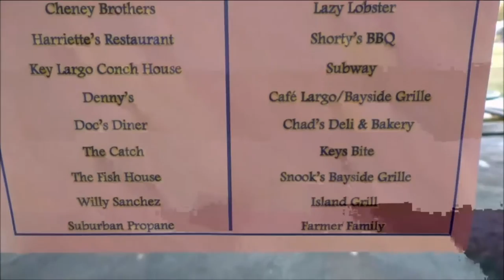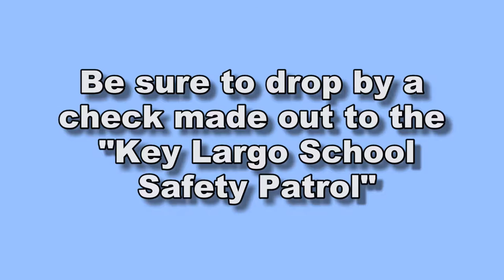2017 Fish Fry at Key Largo School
We were happy to cover the Fish Fry at Key Largo School. We got to hang out with one of our favorite teachers, Pam Caputo and got to meet the new Teacher of the Year for Monroe County.